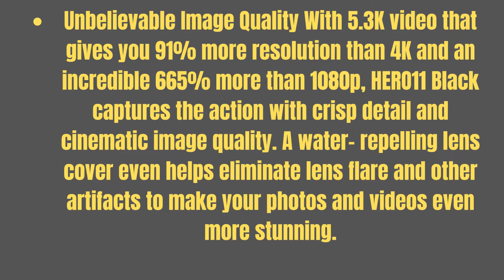GoPro HERO11 Black Waterproof Action Camera with Front + Rear LCD Screens, 5.3K60 Ultra HD Video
GoPro HERO11 Black Waterproof Action Camera with Front + Rear LCD Screens, 5.3K60 Ultra HD Video, Hypersmooth Resolution, 27MP Photos, 1080p Live Streaming with Enduro Battery (2-Year Warranty)

1 year international + 1 year local India warranty. For 1 Year extended warranty please visit gopro.luxurypersonified.co.in
Ultra Versatile 8:7 Aspect Ratio The 8:7 aspect ratio captures more of the scene in each shot. The added height makes it perfect for creating extra-tall 9:16 vertical shots or any other size you need for any social media platform with less cropping using the GoPro Quik app or other editing software. Using the app, you can zoom in on the best sections of your videos to create high-resolution punchouts of the action while cropping out the rest. Also great for photos, this versatile format makes it easy to change the aspect ratio and make other adjustments to fine-tune your shots after you’ve taken them.
Unbelievable Image Quality With 5.3K video that gives you 91% more resolution than 4K and an incredible 665% more than 1080p, HERO11 Black captures the action with crisp detail and cinematic image quality. A water- repelling lens cover even helps eliminate lens flare and other artifacts to make your photos and videos even more stunning.
High-Res Photos + Videos, High Frame Rate HERO11 Black’s new image sensor boosts photo resolution up to an incredible 27MP while delivering 5.3K60 video with amazingly fluid motion. You can also grab stunning photos up to 24.7MP of favorite shots from your videos using the GoPro Quik app. Plus, record 2.7K240 video that can be played back in 8x slo-mo to catch details that can’t be seen at normal speed.
Rugged + Waterproof to 33ft (10m) Completely waterproof and as tough as ever, HERO11 Black is versatile enough for any adventure. It’s built to take a beating and keep going, whether you’re ripping through mud, snow or water (to depths of 33ft/10m). The durable and scratch-resistant lens cover adds even more protection and can be easily replaced if needed.